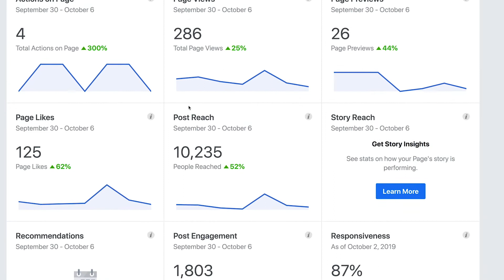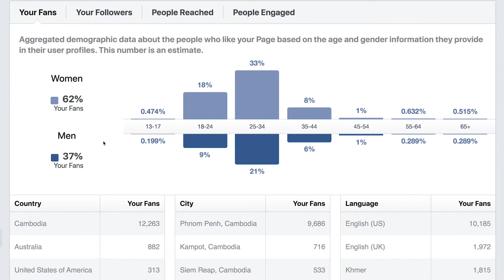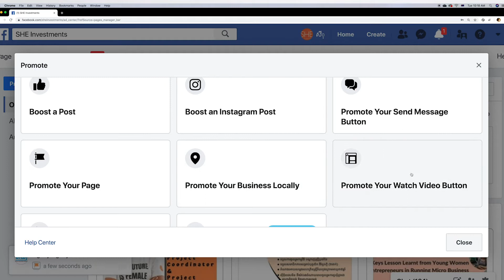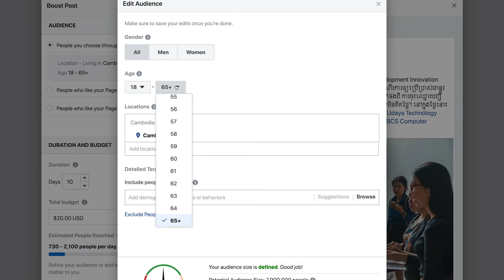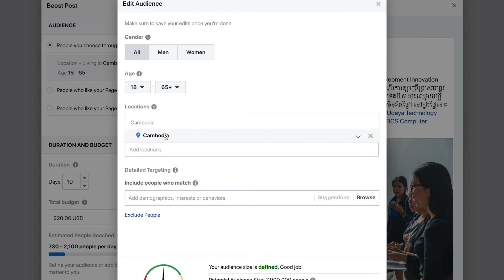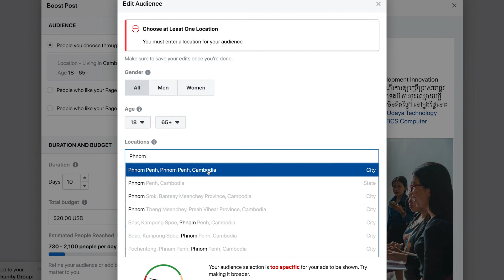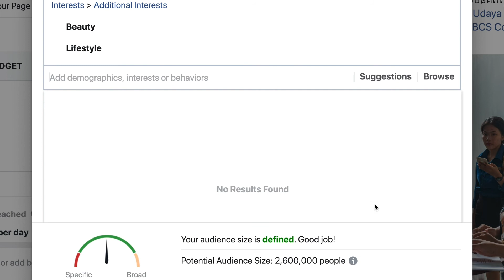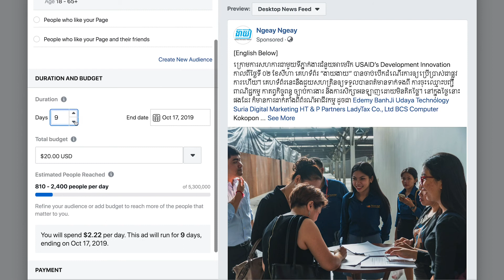Facebook Insight and Boosting